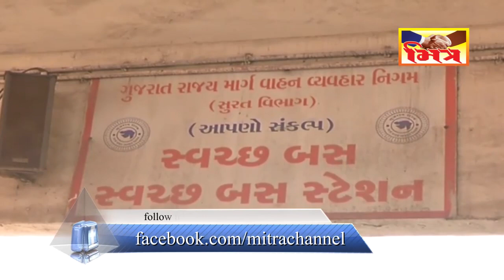કોરોના વાયરસ ને લઈને સુરત માં ST બસ માં સાફ સફાઈ કરાઈ